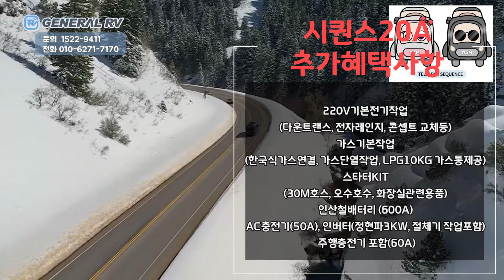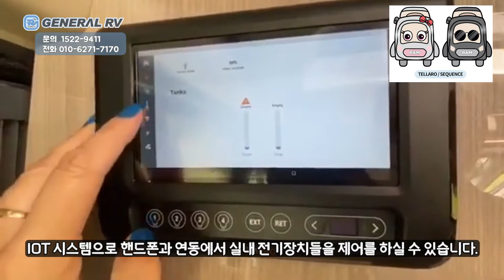[제너럴RV공식채널] 미국 모토홈 1위 업체 토르사의 B CLASS 타입의 풀옵션 모토홈 시퀀스 20A 제너럴알브이로 입고 됩니다. (☆즉시출고가능★)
오래기다려 주셨습니다. 완판이후 새로 입고되는 시퀀스20A 놓치지 말아주세요 지금이 기회이십니다.^^

*모터홈 전문그룹
대한민국 RV 공식딜러

*차량 정보

- 차량명 : COACHMAN 프리즘 엘리트 24CB
 - 가격 : 1억 9,300만원 (부가세포함, 개소세포함)
 - 섀시 : Mercedes-Benz® Sprinter / 디젤 / 190HP

- 차량명 : COACHMAN 프리즘 셀렉트 24CB
 - 가격 : 1억 9,800만원 (부가세포함, 개소세포함)

- 차량명 : THOR 제미니/콤파스 23TW
 - 가격 : 1억 8,800만원 (부가세포함, 개소세포함)
 - 섀시 : Ford Transit 350 HD AWD / 가솔린 / 310HP

 - 차량명 : THOR 텔라로/시퀀스 20AT
 - 섀시 : RAM Promaster / 가솔린 / 280HP

 - 차량명 : COACHMAN 오라이언 20CB
 - 가격 : 1억 6,800만원 (부가세포함, 개소세포함)

- 차량명 : COACHMAN 크로스트렉 21XG, 20XG

* 업체정보
 - 업체명 : 리얼알브이 캠핑클럽 / 제너럴알브이
 - 위치 : 경기도 남양주시 진접읍 금강로 1243
 - 연락처 :
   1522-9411